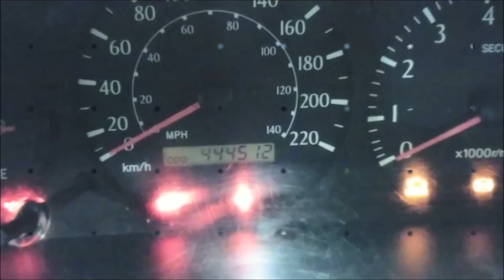1999 Toyota Solara w/Headers, Exhaust & Intake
Local client came back with new header to see what they actually do, well the results are clear - top end gains!!!
takeittothetrack !!! Watch this one compete @ CSCS events!!!